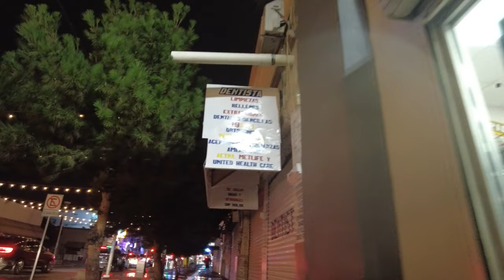WALKING IN JUAREZ MEXICO LATE AT NIGHT